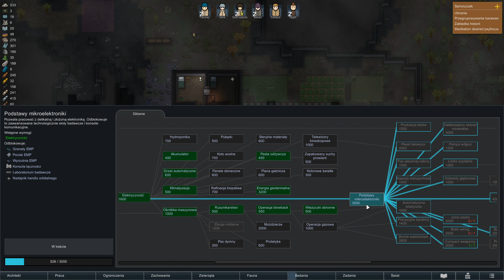Rimworld Royalty, cz.29 - jadeitowa rzeźba.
Zapraszam do oglądania serii z gry RimWorld z dodatkiem Royalty.
Filmy są zapisem transmisji gry z platformy Twitch.

Jeśli podoba Ci się ten film daj znać w komentarzach. Mile widziane również "łapki w górę", dzięki którym zwiększasz szansę obejrzenia filmu przez inne osoby. A jeśli tematyka kanału Ci odpowiada rozważ subskrypcję. Dzięki.

Zapraszam również do transmisji na żywo na platformie Twitch